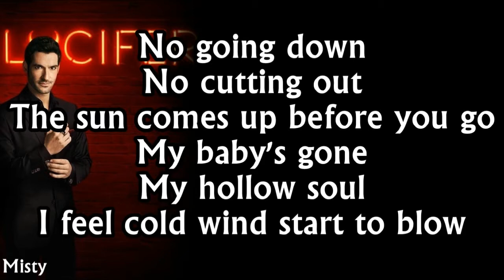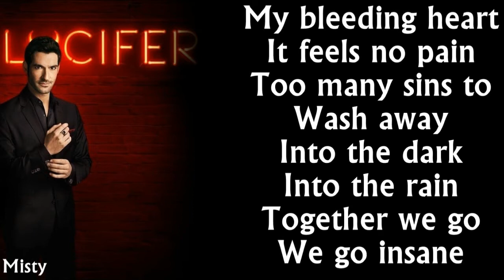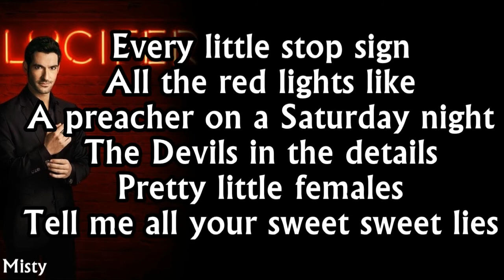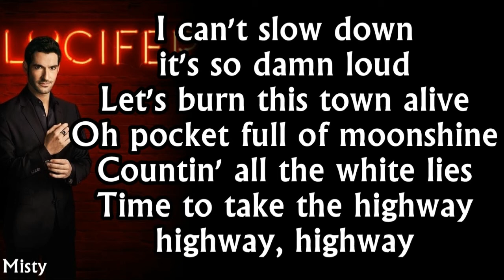Bleeker - Highway Lyrics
Lyrics:
No going down
No cutting out
The sun comes up before you go
My babies gone
My hollow soul
I feel cold wind start to blow
Every little stop sign
All the red lights like
A preacher on a Saturday night
The devils in the details
Pretty little females
Tell me all your sweet sweet lies
I can't slow down it's so damn loud
Let's burn this town alive
Oh pocket full of moonshine
Countin' all the white lies
Time to take the highway highway highway
Baby take the highway
Ima' take the highway
My bleeding heart
It feels no pain
Too many sins to
Wash away
Into the dark
Into the rain
Together we go
We go insane
All the red lights like a preacher on a Saturday night
The devil's in the details
Pretty little females